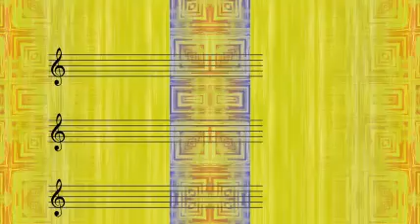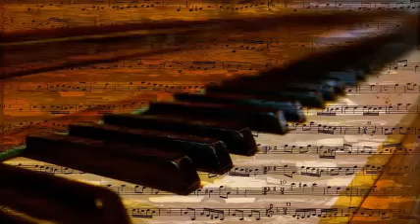Dinah Shore - But I Did.Mp3